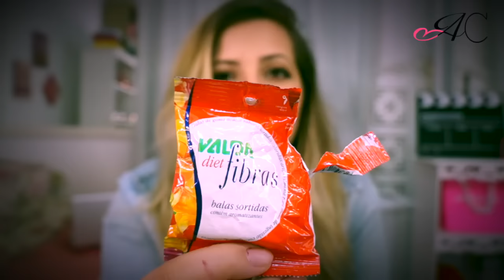RECEBIDOS, MUITA NOVIDADE !!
Recebidos do mês de algumas marcas: VULT, MAXTON,LEADSCARE, SA MIX ACESSÓRIOS, LOLA COSMETICS, VALDA DA MASTERMIDIAPUBLICIDADE, VICHY, CAPITAL SOLEI.

LOJA ONLINE CONFIÁVEL para compras maquiagens, biquínis, bolsas.